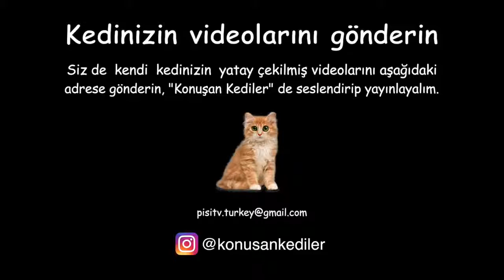Konuşan Kediler 2 - En Komik Kedi Videoları [Diğer Hayvan Videoları Açıklamada ]